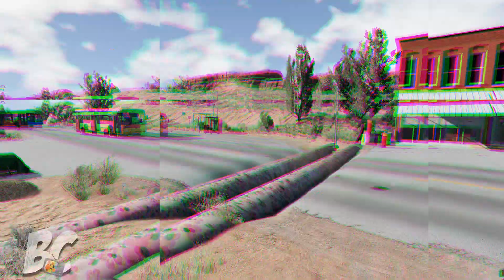Buses vs Upside Down Speedbumps BeamNG.drive | Beamng Crashes TV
Hello everyone!
Welcome to my new video Buses vs Upside Down Speedbumps

Game Official Website (you can purchase & download the game/mods there):-